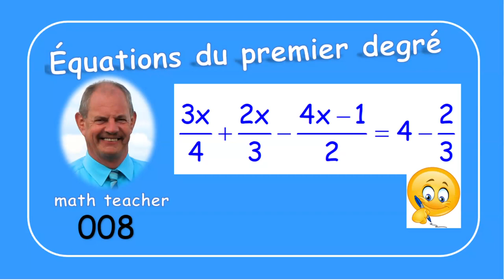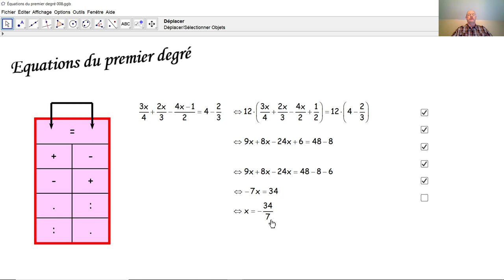Équations du premier degré 008